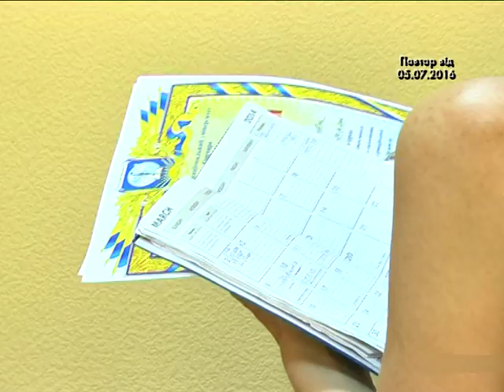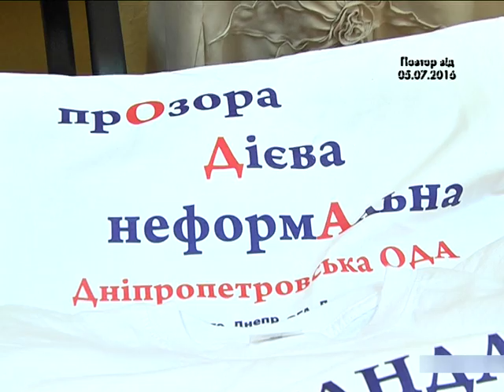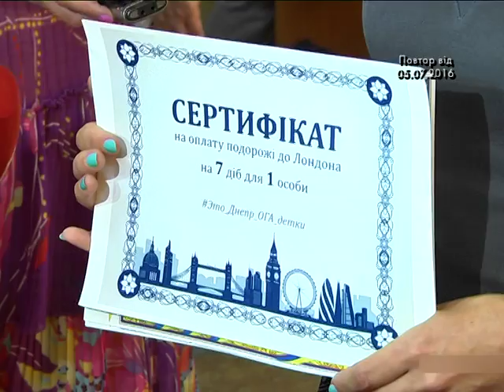Бесплатные курсы английского для журналистов Днепра